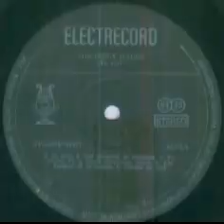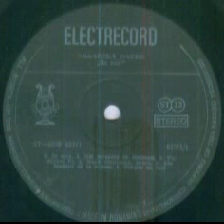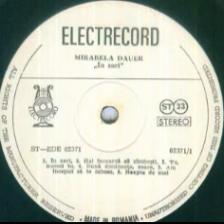Mirabela Dauer-Hai incearca sa zambesti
Music and lyrics by Mihai Constantinescu